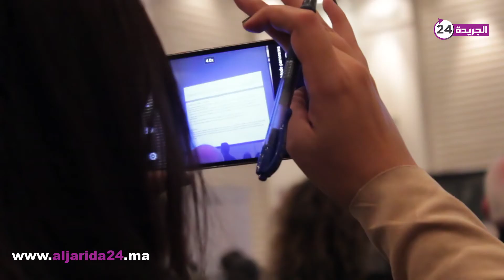القرض الفلاحي شريك للغرفة التجارية البريطانية بالمغرب